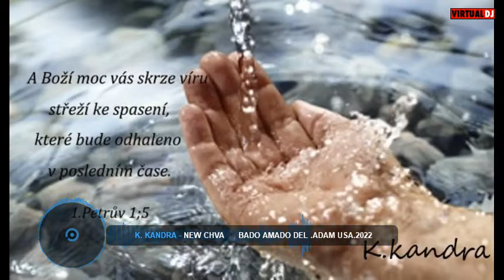NEWW. 2022 KRASNA CHVALA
K.KANDRA
Ať jde tato na chvala na slávu Boží